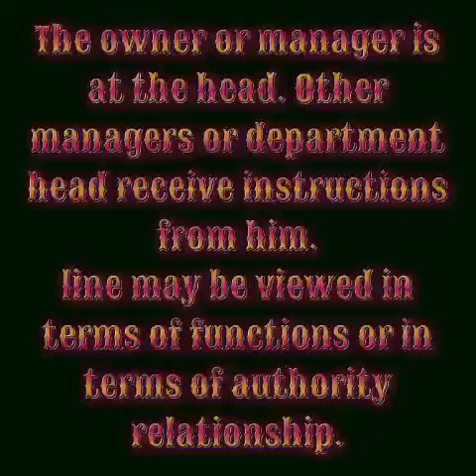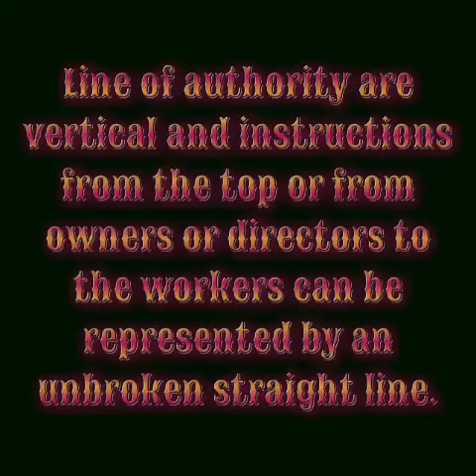LINE ORGANIZATIONAL STRUCTURE, || BUSINESS MANAGEMENT, COMMERCE SS3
line organization is the simplest and oldest form of organization. the owner or manager is at the head. Other managers or department head receive instructions from him.
line may be viewed in terms of functions or in terms of authority relationship. Line functions are all those activities which are performed directly in pursuit of the objective of the organization. in the perspective of authority, line authority is unlimited authority and refers to the authority to command with respect to goal attainment. Line of authority are vertical and instructions from the top or from owners or directors to the workers can be represented by an unbroken straight line..